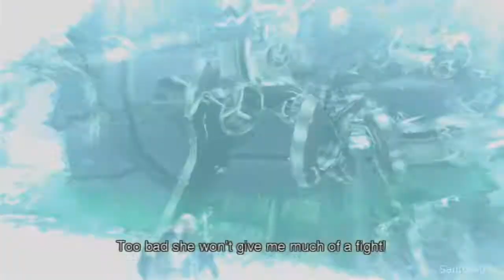Xenoblade Chronicles Walkthrough Part 118 - No Commentary Playthrough (Wii)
Xenoblade Chronicles walkthrough - Here is my walkthrough, let's play playthrough of Xenoblade Chronicles. This walkthrough of Xenoblade Chronicles will have no commentary. Xenoblade Chronicles walkthrough will include missions, boss levels, episodes, chapters and the ending.